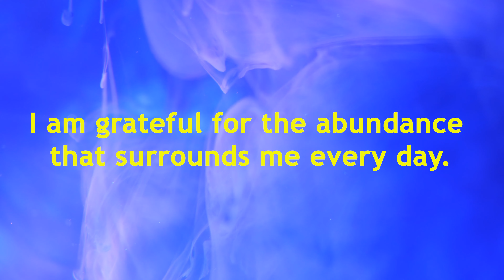I am grateful for the abundance that surrounds me every day. Positive Daily Affirmation Meditation